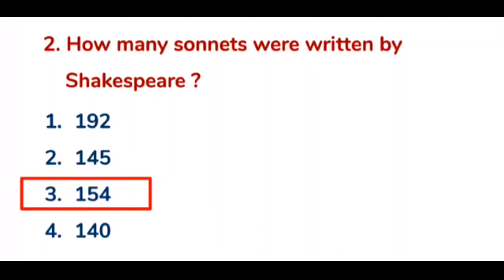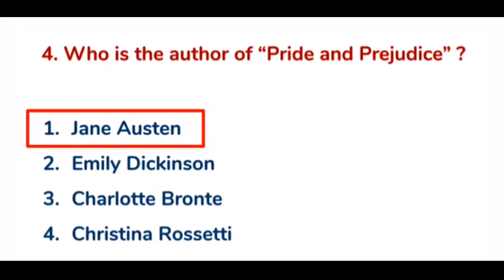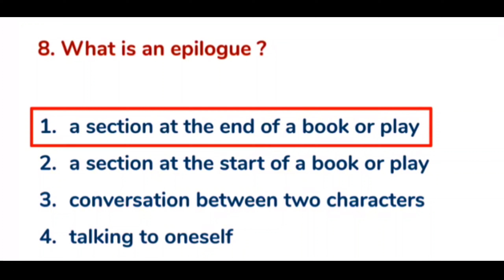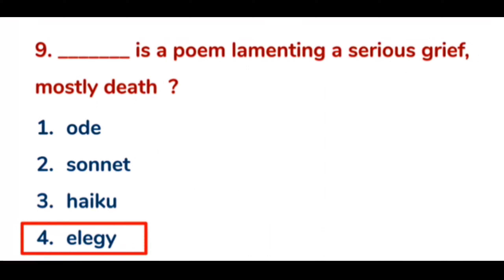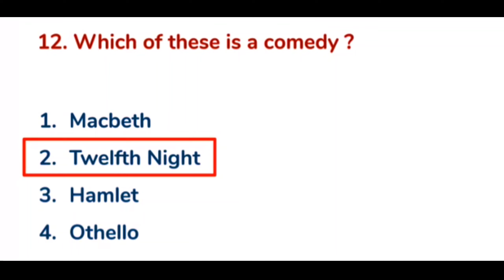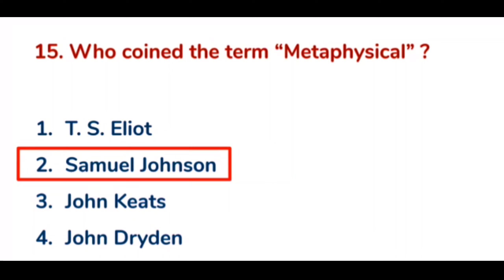English literature MCQS | most important and Repeated MCQS of English literature with Awnsers | PPSC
English literature MCQS | most important and Repeated MCQS of English literature with Awnsers | PPSC NTS CSS|